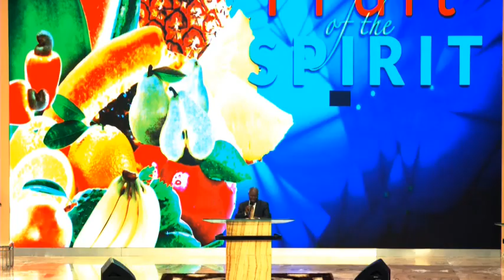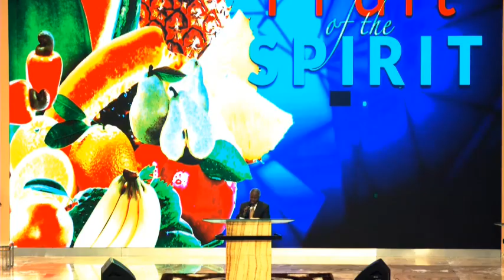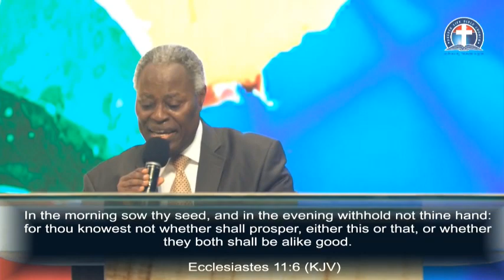THE SUPERNATURAL IMPARTATION OF VISION FOR FRUITFULNESS - PAS. W. F. KUMUYI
OUR MONDAY BIBLE STUDY OF 06/11/2018